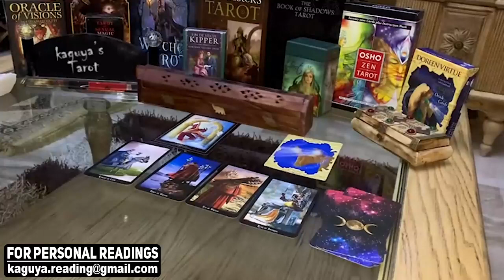LIBRA Something new is coming your way, January 2022 Tarot Love Reading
Libra
Libra 2022
Libra today
Libra January
libra,libra tarot,libra tarot reading,libra January 2022,libra love tarot,libra reading